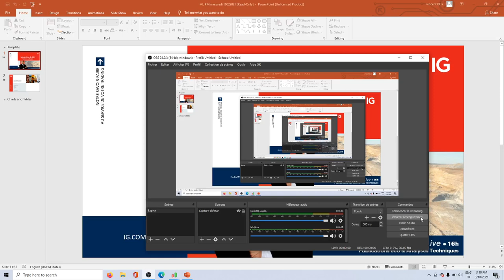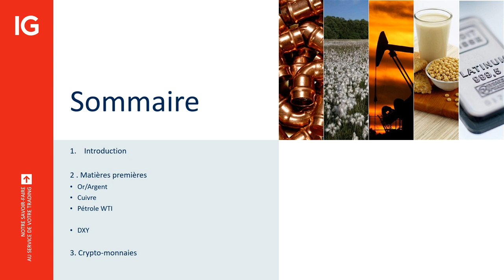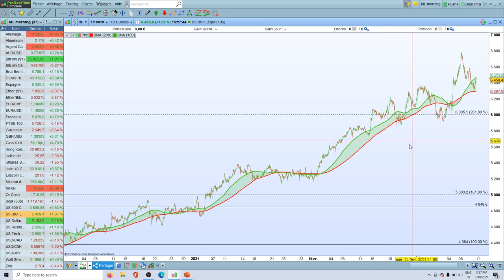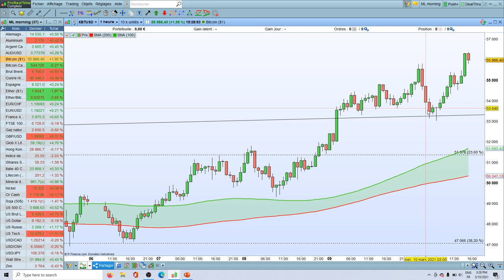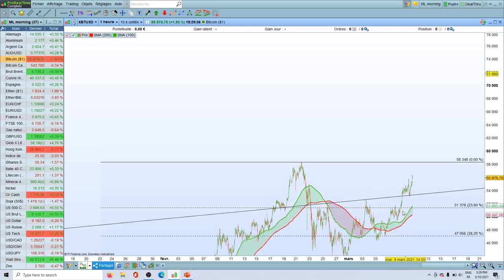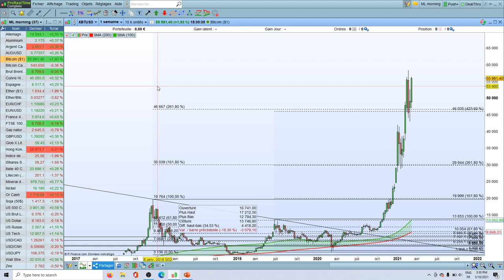MarketLive​​​ 16h00 - Mercredi 10 Mars 2021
75% des comptes d’investisseurs particuliers perdent de l’argent lorsqu’ils investissent sur les CFD avec IG*.